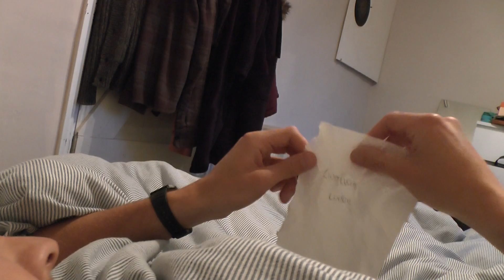The Book Of The Dead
The Book Of The Dead was a short film created with a few friends in college.